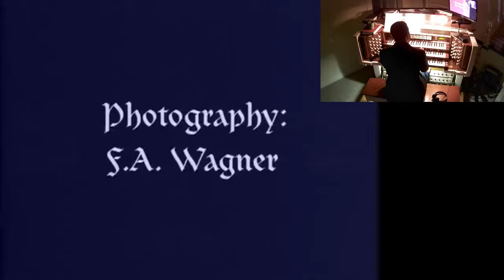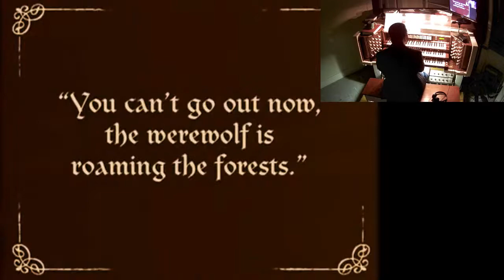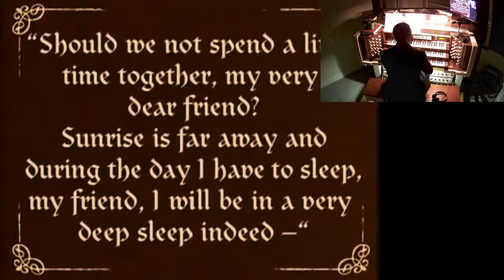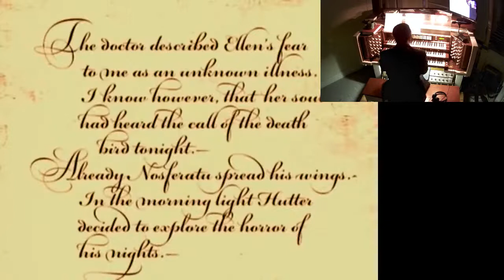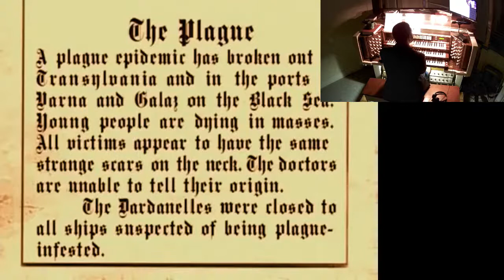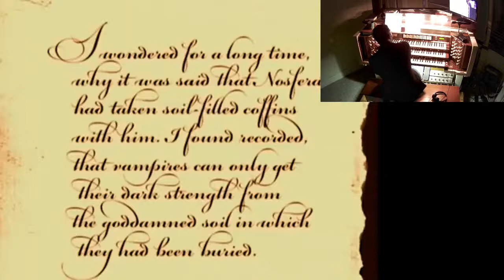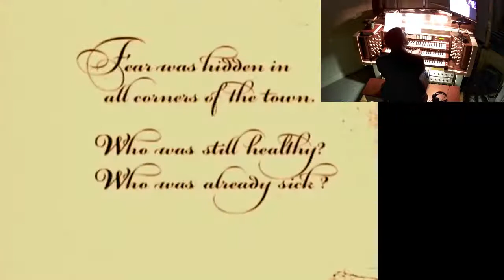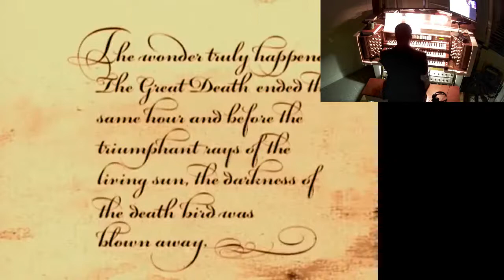Nosferatu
A special presentation of the silent-movie story of Dracula, accompanied live by Alcee Chriss on the St. Stephen's organ.